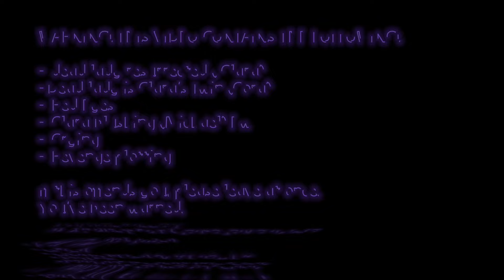"Alive & Dead..." [Michael Afton Angst] @b*s3d Michael AU (Part 60) [SEASON 3] 😭👀🫢